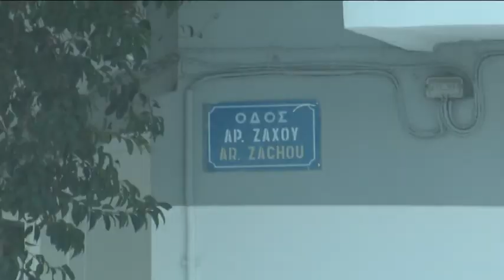Xιονόπτωση μέσα στον Βόλο, Κλειστά σχολεία - Με φτυάρια και σκούπες οι Βολιώτες στις συνοικίες